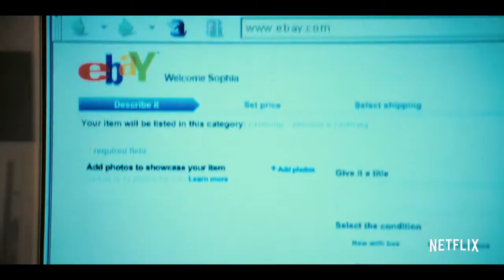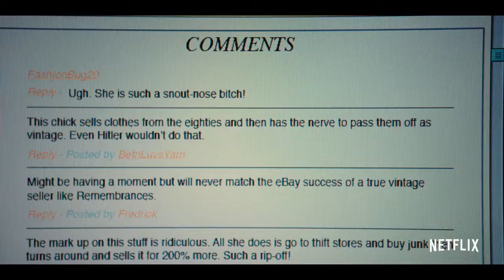Girlboss Official Trailer (2017) Netflix HD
Girlboss Official Trailer [HD] | Netflix   Girlboss Netflix2 017
"Let's do this. Netflix Original Series 'Girlboss' streams globally on April 21.
©— 2017 - Netflix